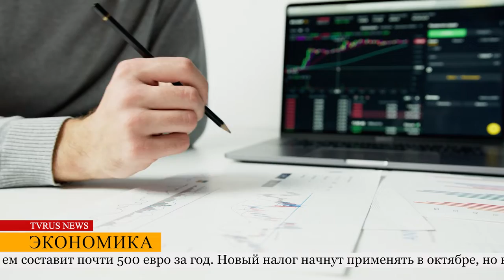Осенью к основным счетам немцев добавится доплата за газ. Ставка будет фиксированной.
Эксперты рассчитали, что для среднестатистической семьи с одним домом, доплата в среднем составит почти 500 евро за год. Новый налог начнут применять в октябре, но в платежках потребители увидят надбавку в ноябре или декабре.